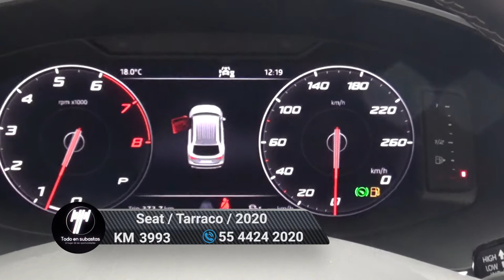Seat / Tarraco / 2020 - 5785